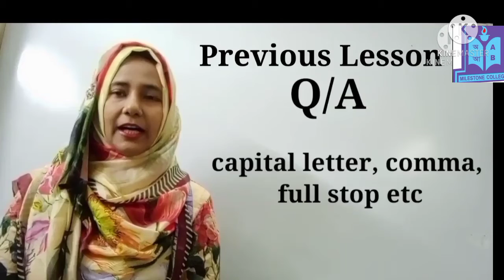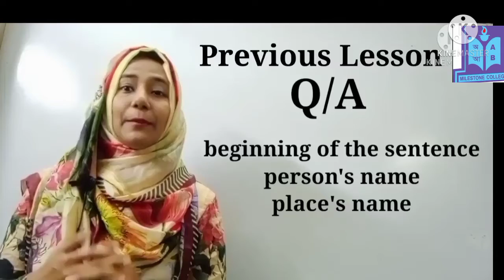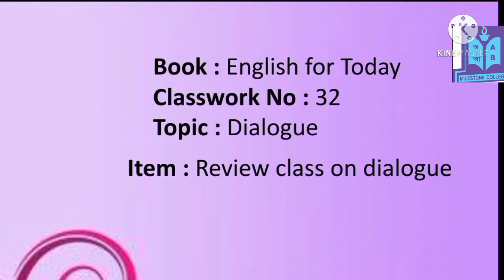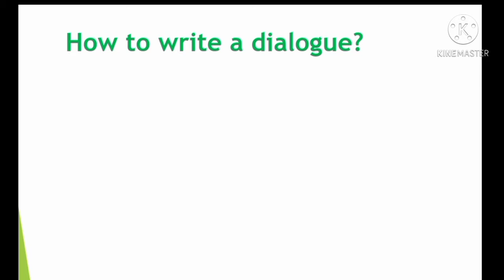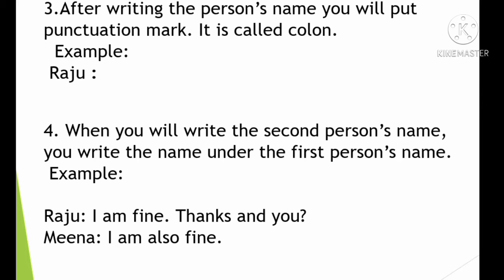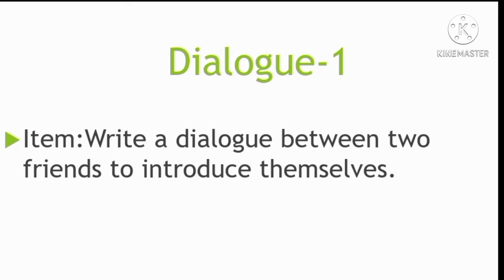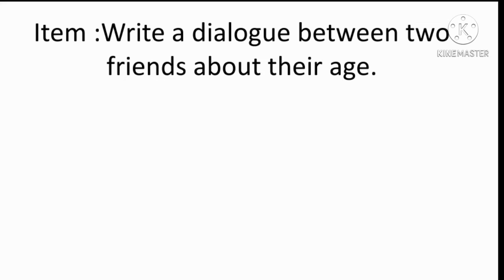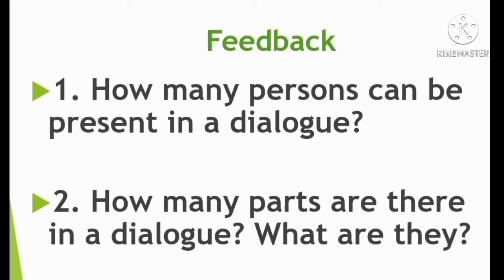21 ll EM English 32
21 ll EM English 32
Class- ll
Medium-EM
Subject- English
Lecture-32
Chapter- Review class on dialogue
Teacher's name-Marium Sultana
Sector-7